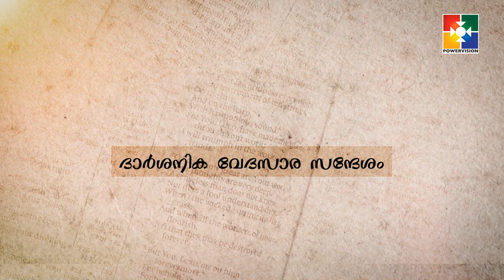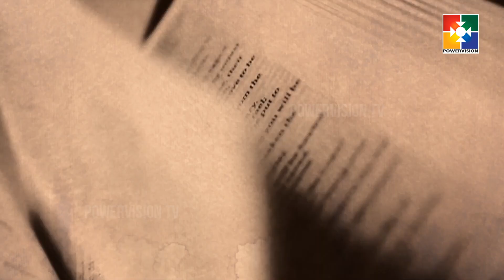ജീവമൊഴികൾ | "ദാർശനീക വേദസാര സന്ദേശം" | PR. JAMES GEORGE | POWERVISION TV USA | EPI #83